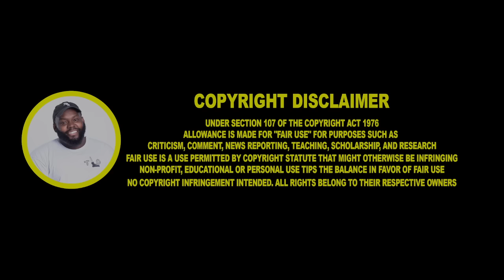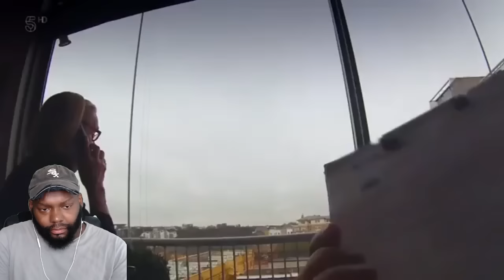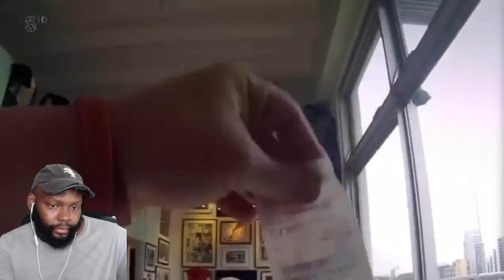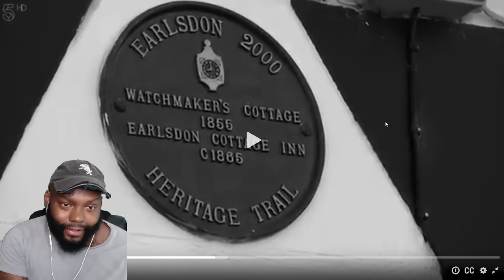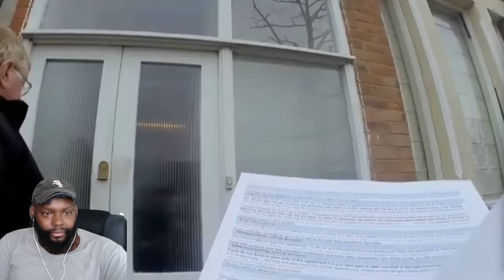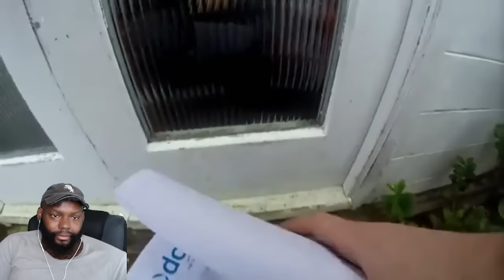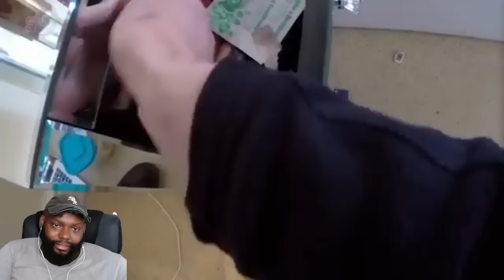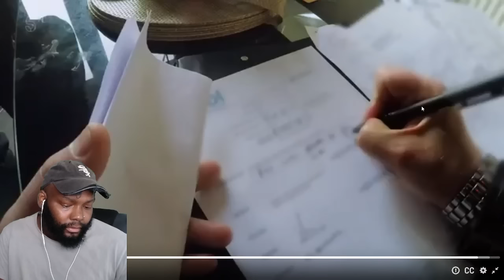CHICAGO DUDES REACTION TO Can't Pay? We'll Take It Away! SEASON 5 EPISODE 15